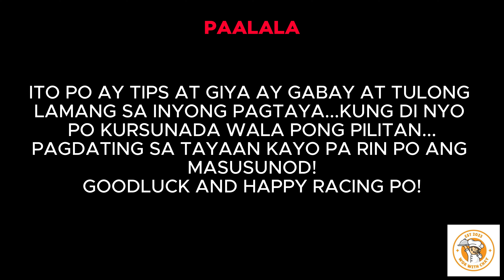Usapang BK with Boss JC: October 11, 2024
Tara na mga Ka-BK! Nood na po at aralin na po ang giya para po bukas na karera, October 11, 2024! Bwenasin po sana tayo 🙏🙏🙏at magsitama po tayo mga BAYANG KARERISTA! GOODLUCK po sa ating lahat …BE SAFE PO HA!
Tandaan po ..ito po ay tips at giya na tulong lamang sa inyong pagtaya..pagdating sa tayaan kayo pa rin po ang masusunod!